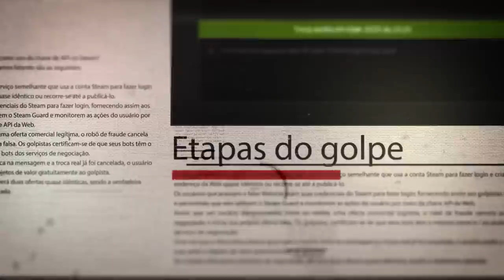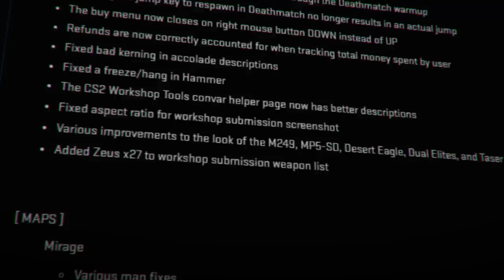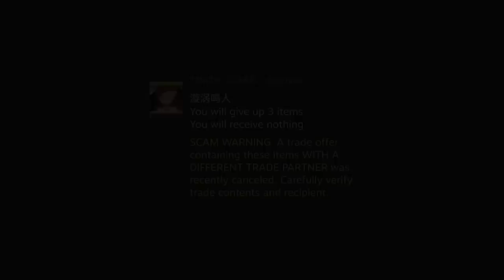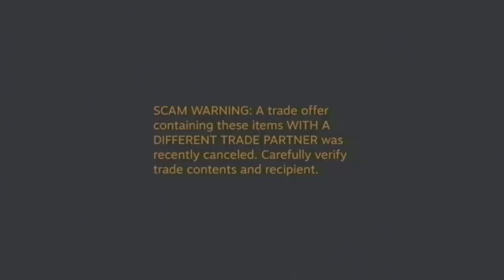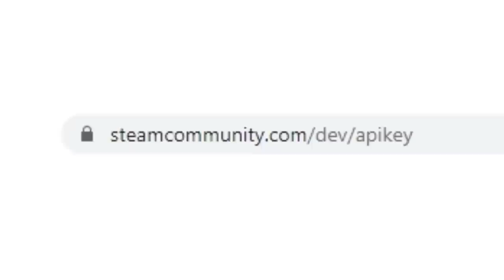agora não adianta chorar, a culpa é 100% sua... (NOVA ATUALIZAÇÃO no CS 2 ACABOU COM OS SCAMMERS)